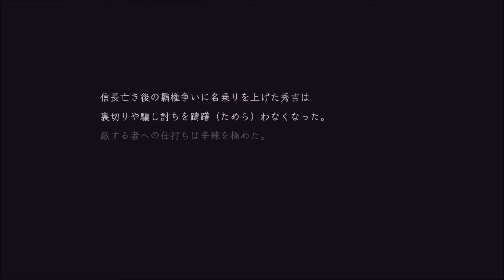藤吉郎との決別とお市の涙←仁王2実況なしプレイ７（戦国死にゲー/ps4/nioh 2）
戦国死にゲー、仁王2の実況なしのプレイ動画です。
ps4版のゲーム。
ムービーとストーリーを中心にまとめた第7弾です。

let's enjoy nioh 2 gameplay!